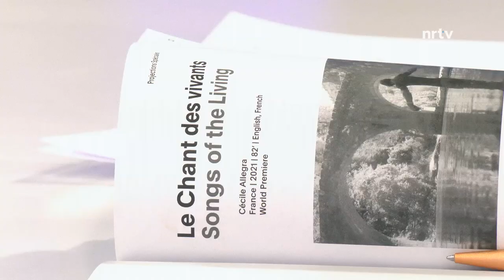La RETRO CULTURE avec Andrea Bras Lopo - Semaine du 12 au 16 avril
La culture avec Andrea Bras Lopo

🎞 “ Parenthèse ” en pleine nature avec Fabrice Aragno
Fabrice Aragno présente « Parenthèse ». Une première mondiale diffusée dans le cadre de la compétition Moyens et Courts Métrage de Visions du Réel. Le réalisateur nous emmène en balade, au cœur d’une nature qui reprend ses droits.

🎞 Un film pour les habitants de la région
Avant le lancement de chaque nouvelle édition, Visions du Réel et les villes de Nyon et Gland offrent une projection au public de la région. Cette année, le film choisi “ Le Chant des vivants ” de Cécile Allegra sera disponible en ligne, mercredi 14 avril, dès 19h30 sur le site web du festival.

🎞 « Les Guérisseurs » de Marie-Eve Hildbrand
« Les Guérisseurs » de Marie-Eve Hildbrand ouvrira la 52ème édition de Visions du Réel. Un documentaire disponible à partir du samedi 17 avril et qui questionne la vocation de la médecine et le sens à soigner les autres.

🎞 3 minutes de “ FRAGMENT ” pour convaincre
Pour terminer cette semaine dédiée à Visions du Réel. On s’intéresse à l’angle compétition du festival avec le Reflex Festival. Un concours de réalisation de films d’une durée maximale de 3 minutes consacré aux jeunes de 12 à 26 ans. Cette année, le thème donné était “ FRAGMENT ”. Rencontre avec Emily Garnier et Quentin Fantoli